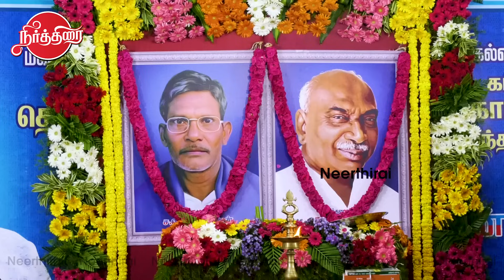தந்தையை பற்றி மேடையில் அழுதுகொண்டே பேசிய Thirumavalavan emotional speech on his father tholkappiyan